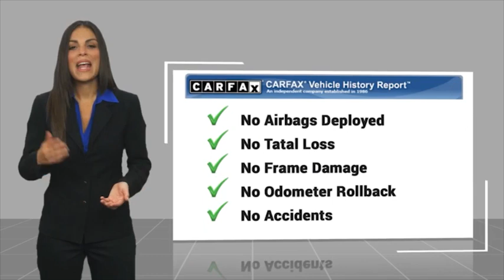2022 Mercedes-Benz Sprinter Cargo Van Fontana, Chino, Norco, Moreno Valley, San Bernardino, CA V6283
2022 Mercedes-Benz Sprinter Cargo Van 2500 High Roof I4 Gas 170 RWD

16005 VALLEY BLVD.

SUNRISE FORD FONTANA: PROUDLY SERVING FONTANA, CHINO, NORCO, MORENO VALLEY, SAN BERNARDINO, AND SURROUNDING SOUTHERN CALIFORNIA LOCATIONS. THIS WHITE 2022 Mercedes-Benz SPRINTER CARGO VAN IS EQUIPPED WITH A Engine: 2.0L 4-Cylinder Turbo Gasoline, AUTOMATIC TRANSMISSION, AND RECEIVES AN ESTIMATED . FONTANA, CA 92335. FONTANA, CA  CHINO, CA  NORCO, CA  MORENO VALLEY, CA  SAN BERNARDINO, CA 2022 Mercedes-Benz SPRINTER CARGO VAN 2500 High Roof I4 Gas 170 RWD Stock #: V62830 | VIN: W1W40CHY5NT086249 | 2022 Mercedes-Benz Sunrise Ford Fontana